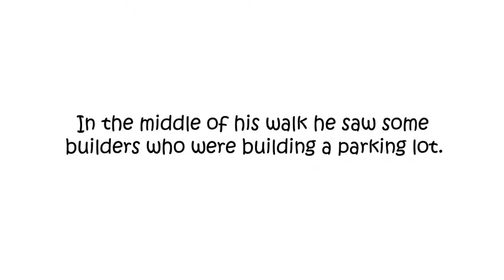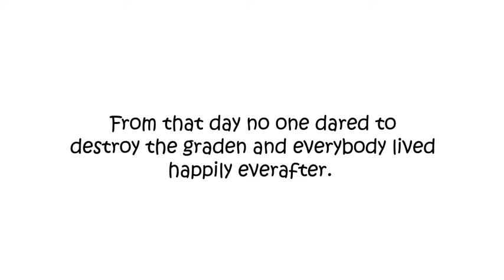The Dragonfly Saves The Garden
'The Dragonfly Saves The Garden' made by Devyani Anand at 'Animation Workshop' - Room 2 Grow - is a story about Dragonfly who stop the construction of a parking lot in the garden that he protects. A sweet environmental film.